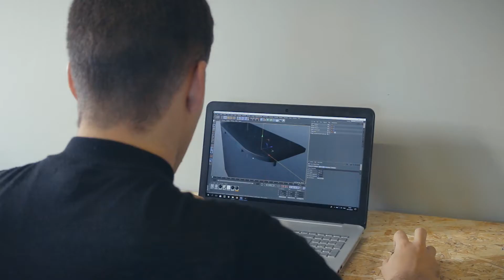Green Think Tank - Concurso de Criatividade Mineral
Rúben Costa foi o grande vencedor do concurso de criatividade - Mineral do Green Think Tank.